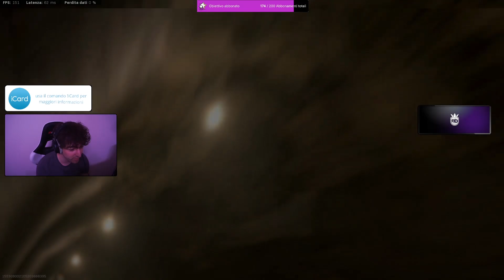LA CLASSE MIGLIORE DI WARZONE ! XM4 E H4 BLIXEN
Servizio di Assistenza con Overclock Controller e Boosting FPS tramite apertura ticket!

iCard è un app di pagamento che offre carte fisiche e virtuali con IBAN e che conta 2 milioni di clienti in tutta Europa. Le carte virtuali sono ottime per sottoscrivere un'abbonamento ad un canale Twitch, netflix o spotify, poiché possono essere cancellate in qualsiasi momento ed evitare continui addebiti. Per far parte della famiglia iCard e allo stesso tempo supportare il mio canale, clicca in questo